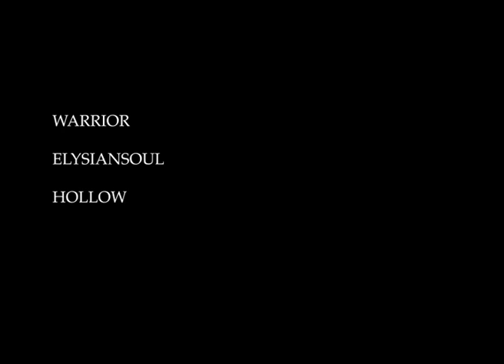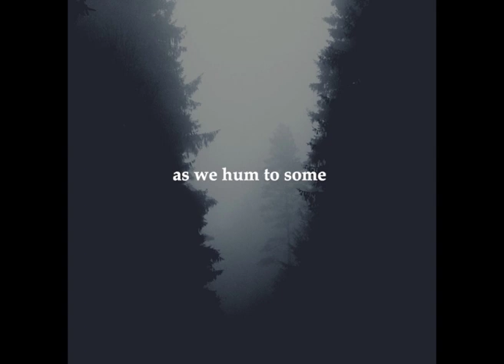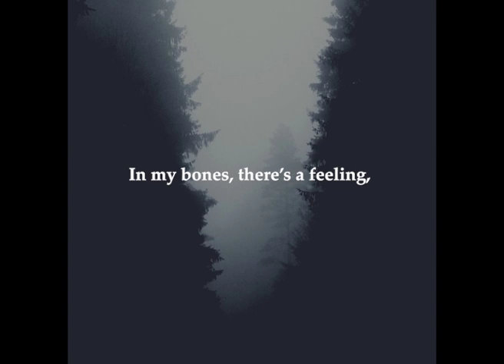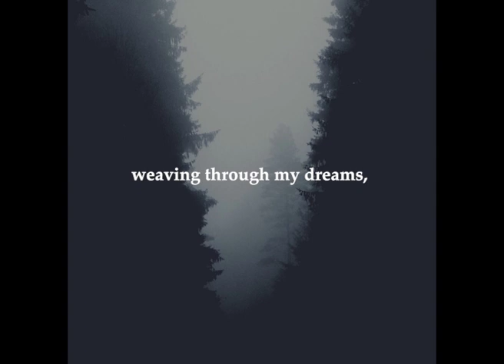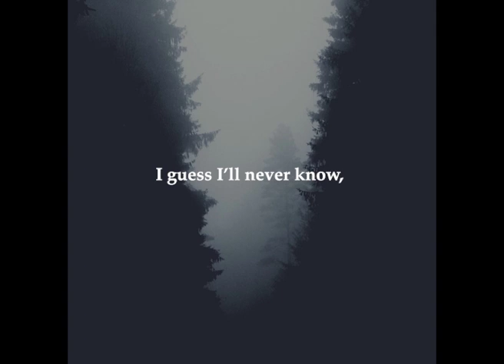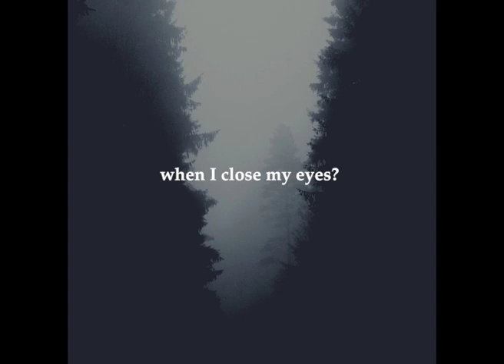Warrior | ElysianSoul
Warrior is the first track on my Hollow EP. I've had a lot of requests to make more music not based on eating disorders and mental illness, and Warrior was the result. This song reflects the sense of pain and loss I experienced in 2019, but also the strength gained and lessons learned from that year.

I was trying to think of a word to describe the feeling, but could only be satisfied with the Portuguese word 'saudade' - which translates roughly as a nostalgic, or deep and lingering emotional state of melancholic longing, but from both a happy and sad perspective.

Album Artwork: Katie Metcalfe Photography

PLEASE NOTE: With my music, I aim to reflect the hidden inner struggles of psychological disorders by externalising the internal. Please use caution if you feel you are easily provoked, and please always take care of yourself.

Lyrics:

Hollow soul,
A life at war,
A frozen heart,
Begun to thaw.
Lock onto your target,
In the eye of the storm,
Stake your claim,
Warrior.

Seek power in the umbra of the moon,
As we hum to some forgotten tune,
The pulse of the drums will follow you,
As you take your aim,
Warrior.

As time goes by, the marks appear,
So ingrained, you never felt them there.
When you sleep, they take their aim,
On your soul, they make their claim.

In my bones, there’s a feeling,
A hollow in me,
Sifting through those ghosts,
Searching tirelessly.
With the Beltane flames,
Comes a cold reality,
Weaving through my dreams,
Is your hold on me.

Calling it forth,
As the sky ignites,
Tormented by a pain,
Buried deep inside,
The shadows of your mind,
Keep you bound up tight.

Where the answers lie,
Saudade que nunca acaba,
The longing never dies.
Why do I see your face,
When I close my eyes?
Succumb and surrender,
Warrior.

Warrior,
Take your aim.

Warrior,
Warrior.